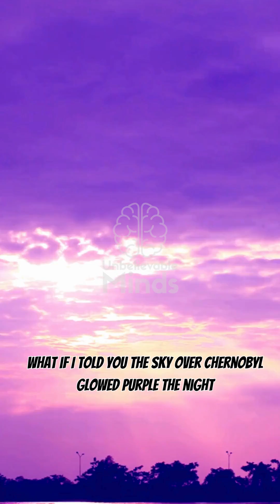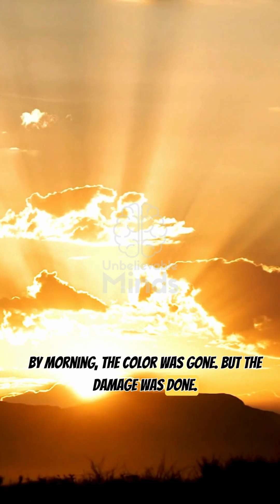The Night Chernobyl Turned the Sky Purple